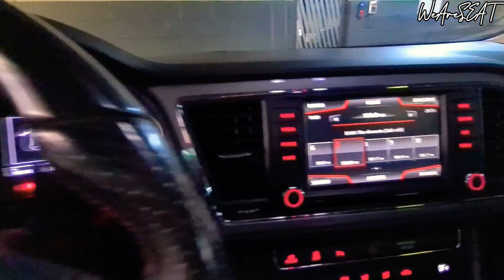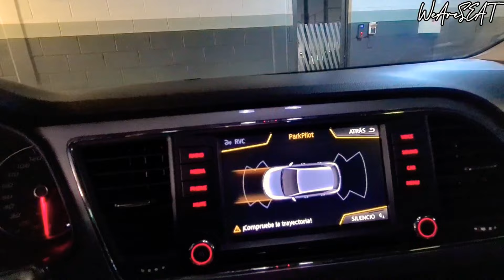SEAT LEON FR | 15 Aniversario! | ¡Si, edición especial!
SEAT LEON FR 2016 😎
Edición "15 Aniversario!"
$295'000
126'000km